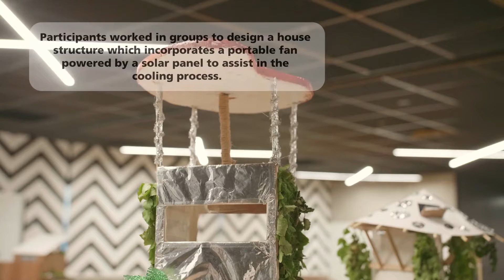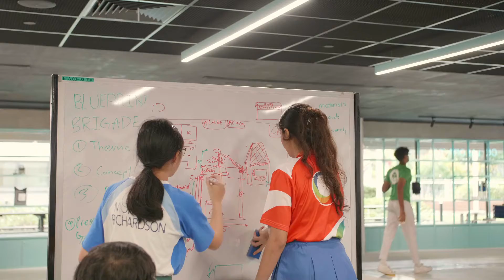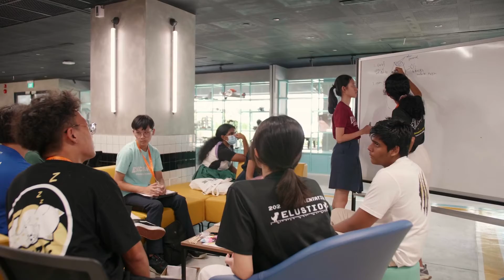CDE Summer School 2023 Highlights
Here are the highlights from CDE Summer School 2023!

CDE Summer School is an annual workshop for prospective pre-university students in JC, Poly and IB. The 3D2N experience aims to inspire young individuals to consider pursuing design and engineering studies at CDE. Through a series of inspiring lectures, creative workshops, and engaging demonstrations at NUS, we hope to ignite their passion for these fields.

to sign up for CDE Summer School 2024!